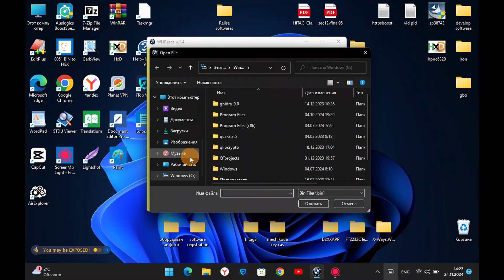BMW working hours reset WHReset v.1.4 new version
You can download my software on BOOSTY